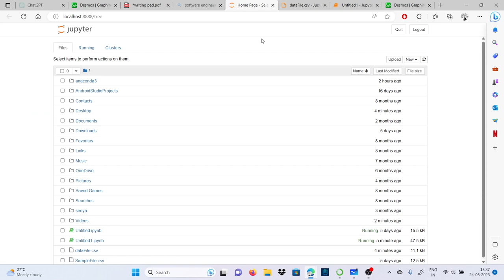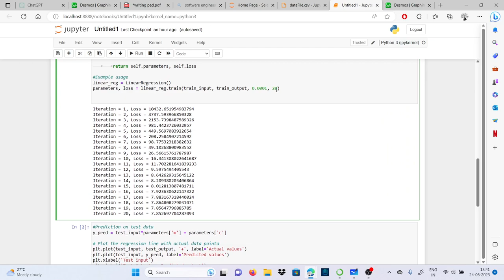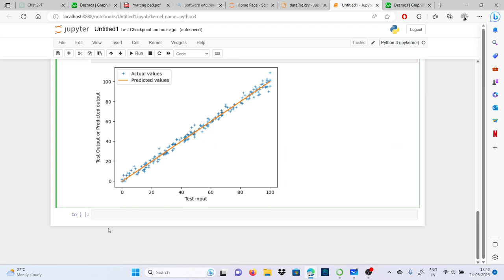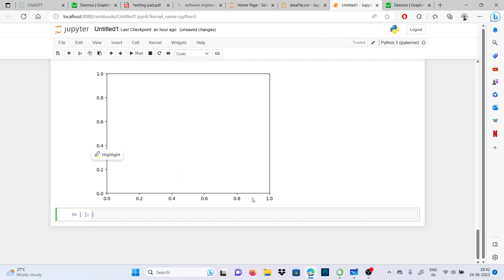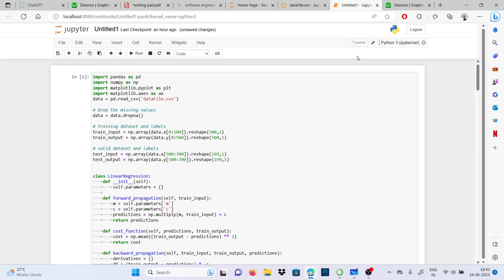Implementation of Linear Regression in Python